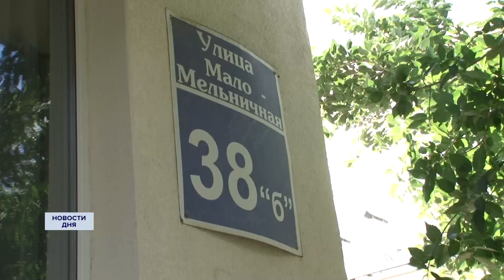Потоп на Мало-Мельничной в Оренбурге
Сильные ливни накануне бушевали в регионе в выходные. В областном центре затопило некоторые улицы. Ливневая канализация не справлялась с потоком. Синоптики говорят, виной всему мощный атлантический циклон. Дожди с градом отмечались и в соседних регионах: Челябинской и Свердловской областях. Накануне удар непогоды ощутили на себе жители дома на улице Мало-Мельничной в Оренбурге.